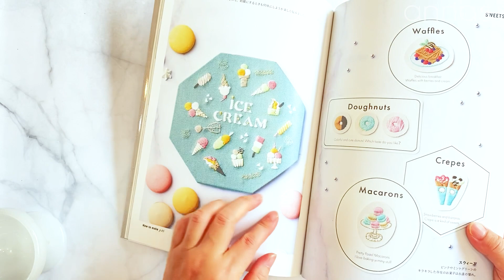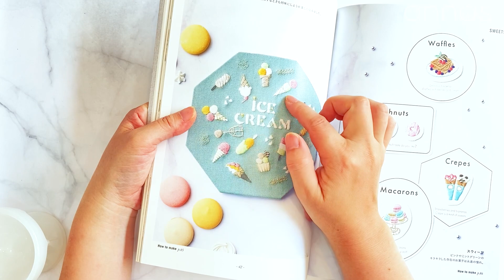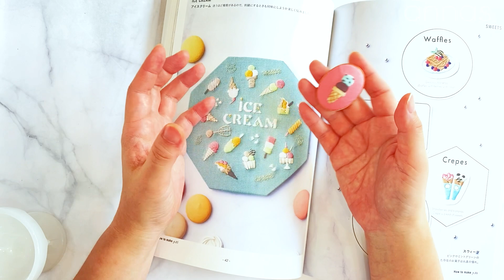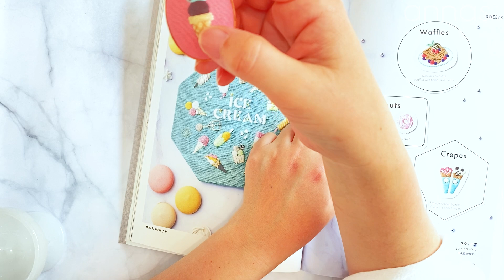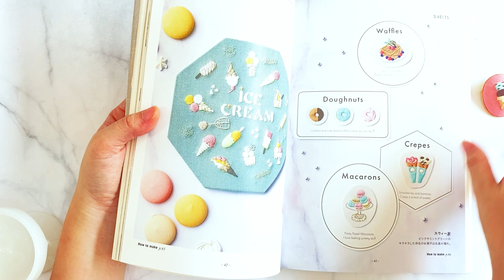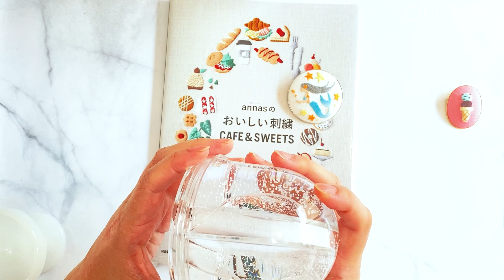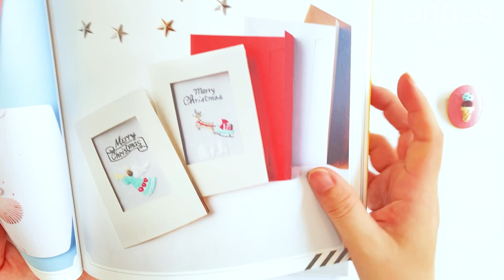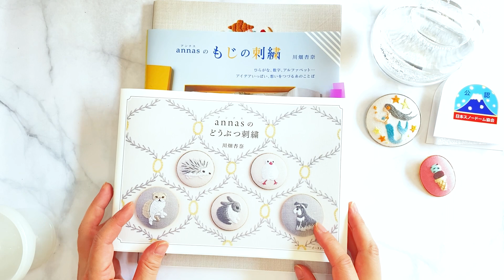【夏休み自由研究】小学校低学年でも楽しく刺繍できる図案紹介｜字幕あり｜アンナスの動画でわかる刺繍教室｜annas 川畑杏奈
アイスクリームの刺繍

月1個新しい図案ダウンロード（郵送あり）と毎週木曜のYouTubeライブが見られます。月額600円。

●ご質問は「毎週土曜日のYoutube LIVE」のチャット欄か
「annasの毎月の刺繍」に参加すると見られる、「毎週火曜日の限定LIVE」では必ず質問に答えるようにしています。